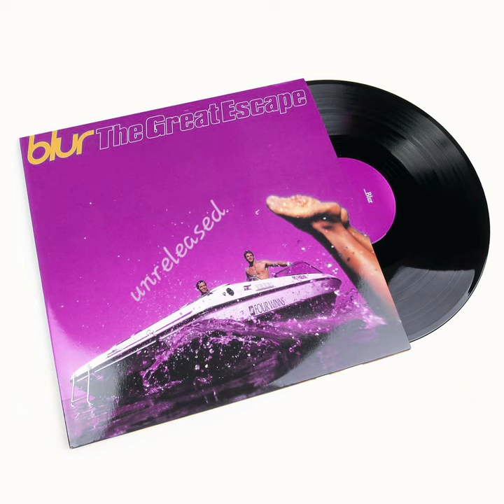BLUR - GOTTA BE THERE [UNRELEASED DEMO SONG]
***Attention(!) : This video is so-called fan fiction***

[  lyrics were written by me / melodies and instrumentation were crafted with the assistence of an artificial intelligence / as well as an AI voiceover of Damon Albarn from ``BLUR`` !  ]